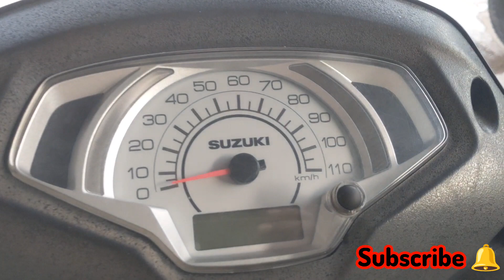Suzuki access 125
access 125/Suzuki access 125